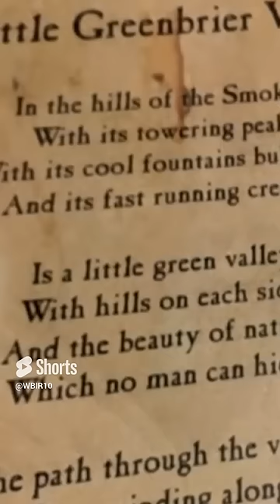Meet the Walker Sisters of the Great Smoky Mountains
The story of the Walker Sisters who continued living in the Great Smoky Mountains after it became a national park still fascinates visitors. This WBIR documentary explores their lives and legacies in the nation's most visited national park. MORE